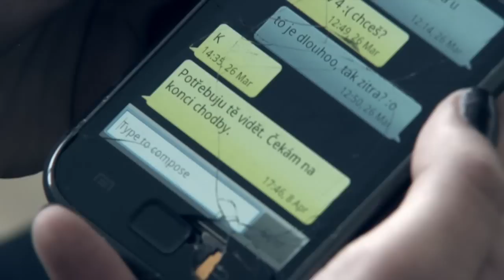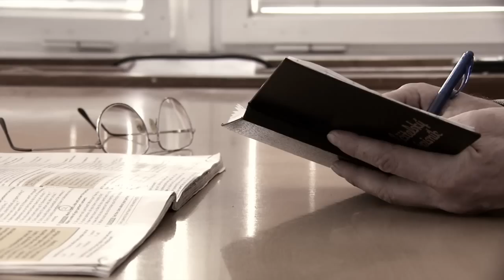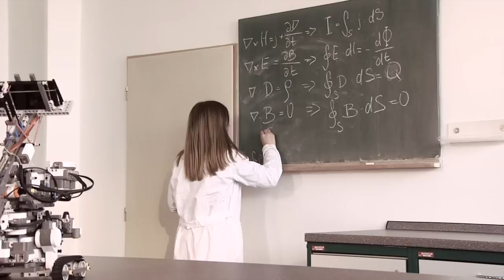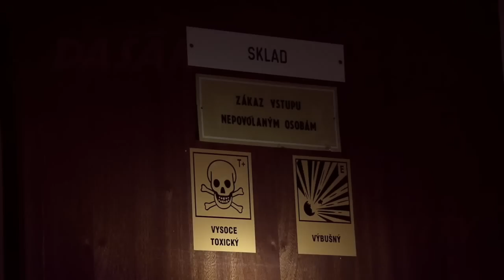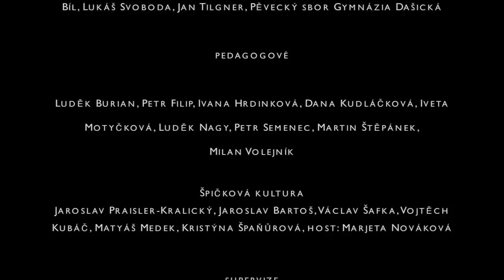Fenomén Dašák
Gymnázium, Pardubice, Dašická 1083 a skupina Špičková kultura ve filmu provázejícím školou z poněkud netradičního pohledu.